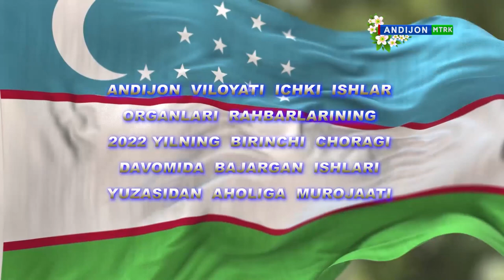Andijon tumani IIB boshlig'i ishtirokida brifing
Andijon tumani IIB boshlig'ining 2022 yilning birinchi choragi davomida amalga oshirgan ishlari yuzasizdan aholiga murojaati.